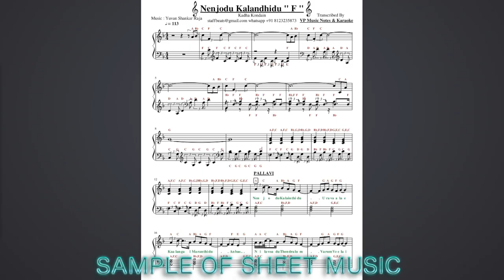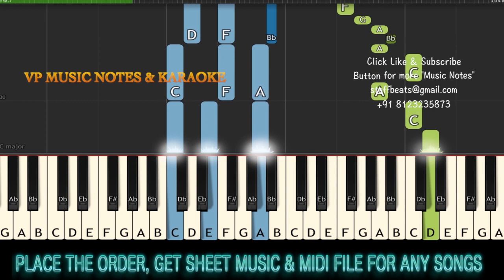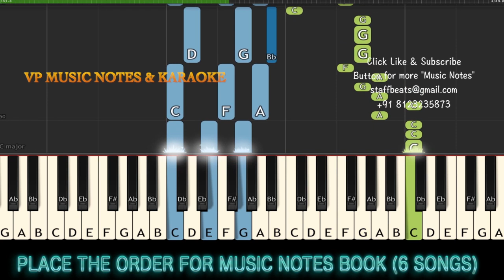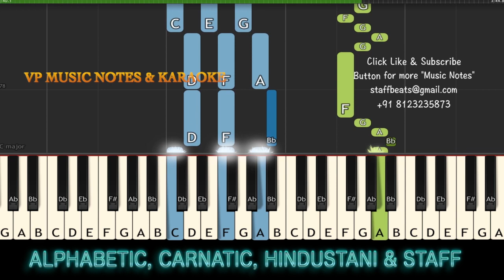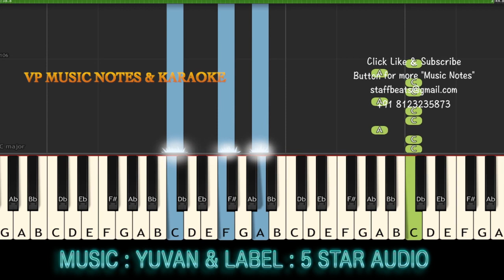Nenjodu Kalanthidu (kadhal konden) Piano Notes, Midi File, Music Sheet and Karaoke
VP Music Notes & Karaoke Tracks

You can buy "VP Music Notes" music book in very reasonable price..